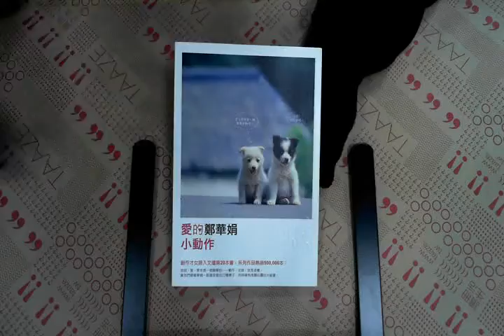TAAZE｜愛的小動作 二手書書況 9789861332857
TAAZE｜讀冊生活網路書店「愛的小動作」，找二手書請至